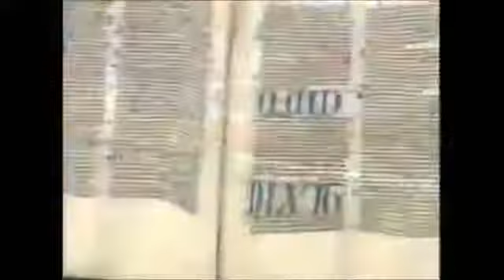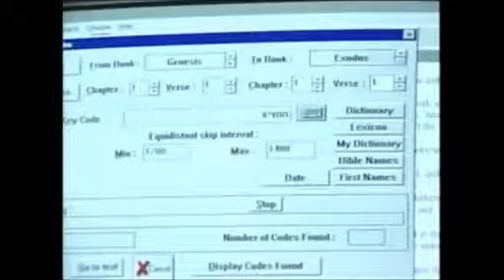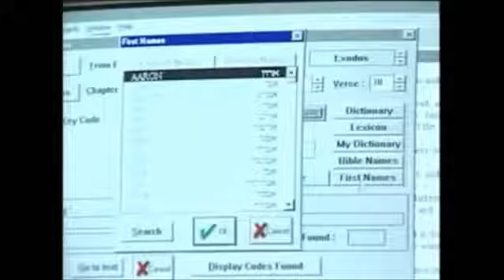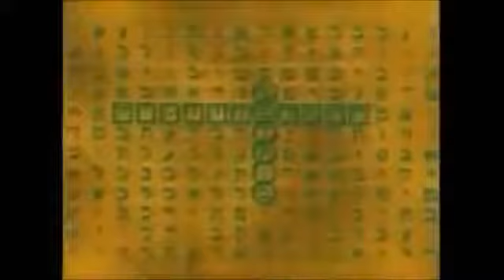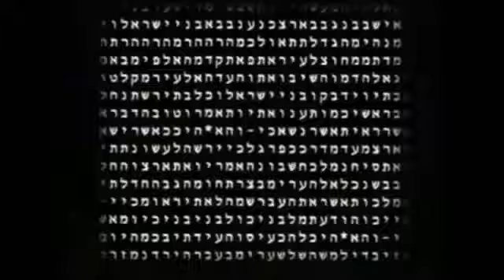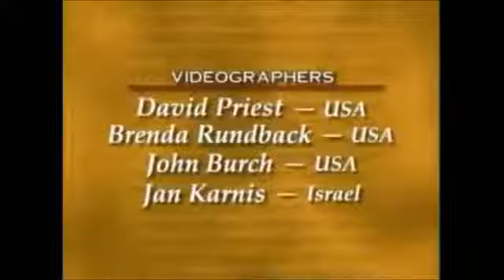HIDDEN MESSAGES IN THE BIBLE Bible Code Matrix PT 7 7